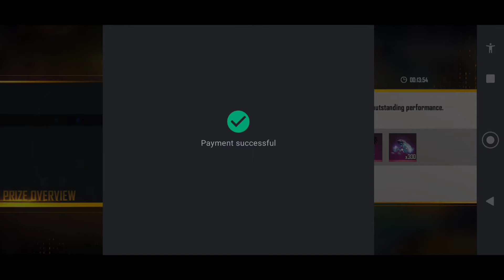First time buy airdrop in Free Fire ll Article X